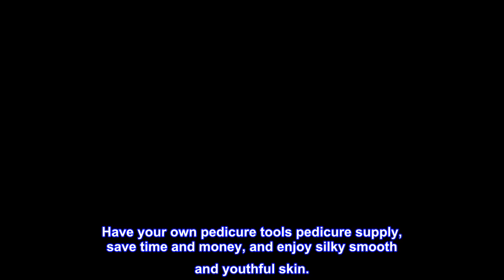Great product - NOVAL Pumice Stone for Feet Scrubber Dead Skin Disposable Foot Pumice Foot Callus R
Great product -  NOVAL Pumice Stone for Feet Scrubber Dead Skin Disposable Foot Pumice Foot Callus Remover Pedicure

MORE FRESH, SOFT AND SMOOTH FEET: Our best selling pumice Stone set is the perfect gift occasion for everyone.Foot pumice provides professional salon experience for you to remove calluses and exfoliation, will leave your skin looking fresh, soft, smooth and youthful.
NO STIMULATION: Natural way to feet scrubber dead skin. No stimulation to skin. Never worry about liquid chemical callus remover gel hurting your feet.To use, soak callused skin in warm water until it feels soft. Then wet the foot pumice stone in soapy water and rub it gently over the callus in a circular motion.
PROFESSIONAL PUMICE STONE FOR FEET: Our disposable pedicure foot pumice stone applies for professional pedicure technicians and salon, using premium quality pumice material, the effect of removing callus is remarkable.
PEDICURE FOOT SPA AT HOME: You can easily remove calluses at home like a spa. Have your own pedicure tools pedicure supply, save time and money, and enjoy silky smooth and youthful skin.
VALUE PACK: Our large value pack of 40 PCS/pack pumice is made from high quality glass pumice material that is also highly durable so you can get the perfect pedi anytime you want and with minimum effort! This pumice stone for feet is high quality and high value. Ideal for sleepovers, pedicure party, bachelorette party, birthdays, and more.
 (Nail Tech Review) It's Gritty but I Can Deal
They are a bit "crumbly" so you will find a crumbly residue in your pedicure spa. If your spa has the standard propeller jets that we have now then this should not be an issue. However, if you have have an old school jet circulation spa then it clogging could be an issue. The price is so low low that I'm able to toss after each pedicure without crying and I enjoy using these on my clients because they get the job done.